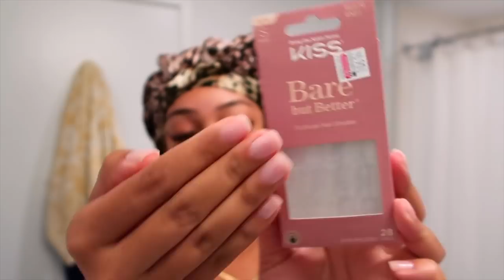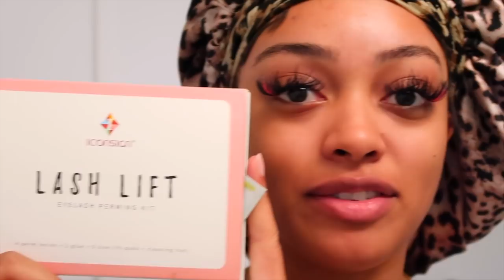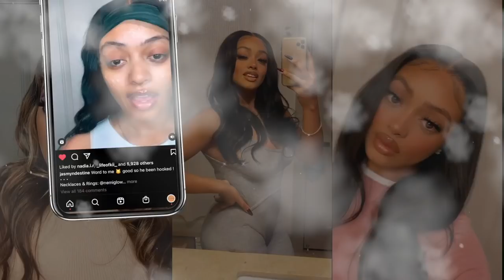GLOW UP TRANSFORMATION | WASH DAY, WAXING, HAIR INSTALL, LASH FILL + BROW LAMINATION ft. LUVMEHAIR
OPEN ME!

FAQ:
Age: 25
Location: Los Angeles, CA
Ethnicity: Black/Hispanic
Camera: Canon G7X Mark ii
Editing software: Final Cut Pro X